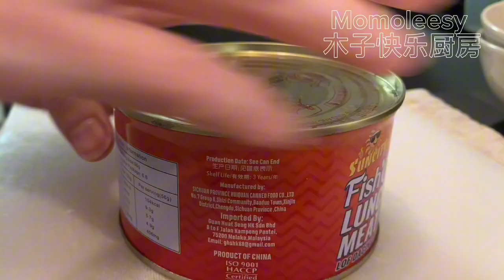【CN】 米饭这样做的创意吃法真的很不错哦，没吃过的朋友赶紧收藏食谱啦